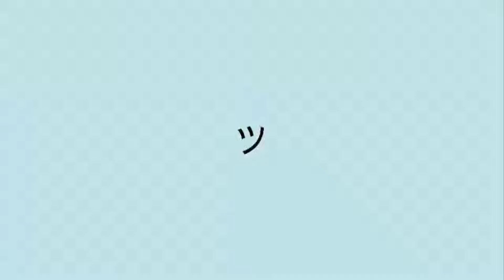PRIMEIRA COMPRA NO SITE DA SALON LINE | É MAIS BARATO? DEMOROU PRA CHEGAR?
oii meus amores, tudo bem com vocês???
NO vídeo de hoje trago a minha experiência comprando pela primeira vez no site da Salon line em 2021. Comprei produtos pro meu cabelo cacheado e mostrei tudo a vocês, espero que gostem! 💕

com amor Milene Gonçalves 😘